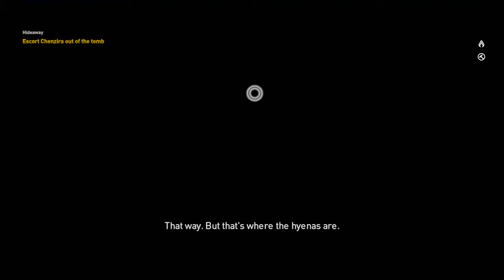[ASSASSIN'S CREED ORIGINS] Hyenas! - Walkthrough Part 3 (Hard Difficulty + Stealth)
This is the walkthrough of Assassin's Creed Origins in Hard difficulty. The gameplay would be more towards stealth rather than direct combat. But that does not mean there would not be any since some of the missions involve direct fights.

Main and side missions will be prioritized throughout the series. I would do missions that has nearest level to mine.

Missions Completed :
00:05 Striking the Anvil (Side mission)
07:20 Bayek's Promise (Side mission)
09:30 Hideaway (Side mission)
15:35 Water Rats (Side mission)